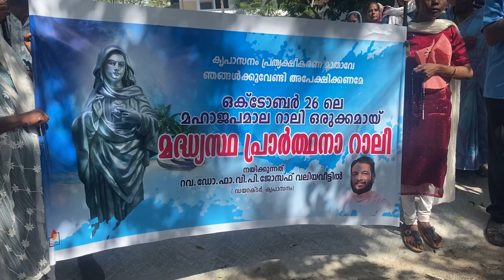കൃപാസനം മദ്ധ്യസ്ഥ പ്രാർത്ഥന റാലി